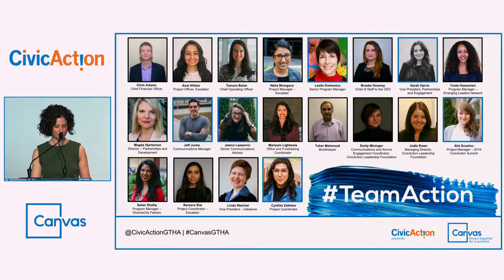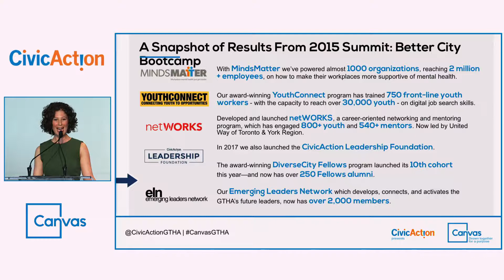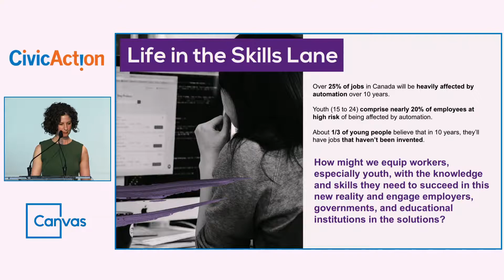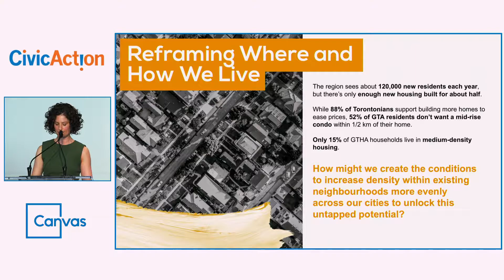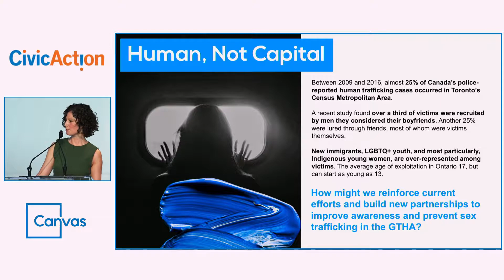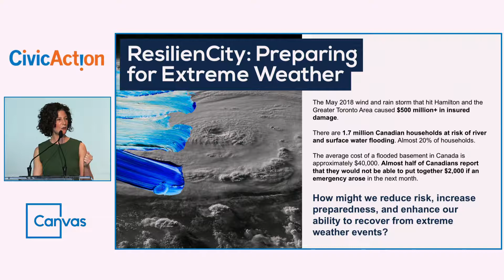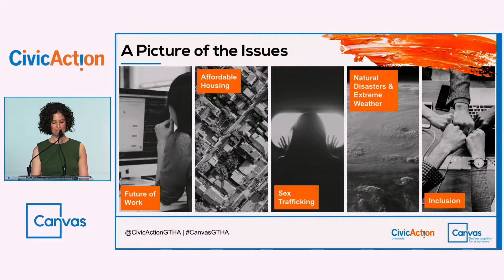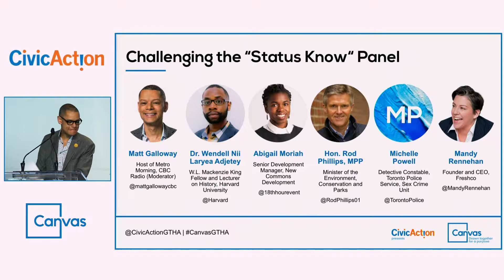Canvas 2019: Livestream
On April 29th, Canvas brought together hundreds of civic leaders from all sectors to sketch, colour, and frame our next four years of action. It was a unique opportunity for leaders from all sectors, communities, and experiences to help CivicAction mold new solutions for five pressing urban challenges: getting ready for the future of work, tackling housing affordability, preparing for extreme weather, preventing sex trafficking, and unlocking inclusive leadership.

**Here’s what you can expect to see on the livestream **
9:00 – 9:40 AM: Opening
- Zabeen Hirji, Strategic Advisor Private and Public Sector; Board Chair, CivicAction
- Pat Green, Knowledge Keeper
- Sevaun Palvetzian, CEO, CivicAction
- Tim Hockey, President and CEO, TD Ameritrade and Chair, CivicAction Leadership Foundation

9:40 – 10:50 AM | Challenging the “Status Know” panel discussion: The complex challenges we’re tackling at Canvas require creativity, can-doism, and reconsidering what we think we know. See panelist bios here